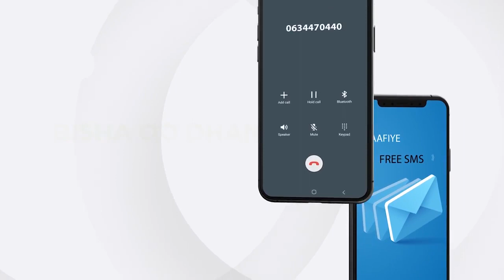"Ereyga Sharci ee dhagaheena maalmahan ku batay maxaa loo isticmaali karaa..." Sheekh Barbaraawi.